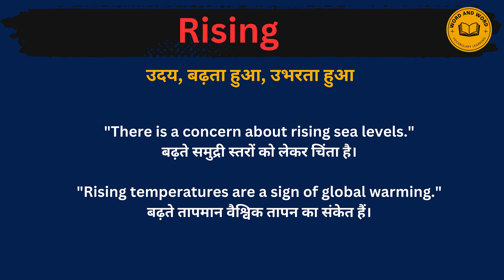Rising meaning in Hindi/Rising का अर्थ या मतलब क्या होता है.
Rising meaning in Hindi.
Rising का अर्थ या मतलब क्या होता है.
Rising Matlab kya Hota hai.
Rising Hindi Meaning.
Rising explained in detail.